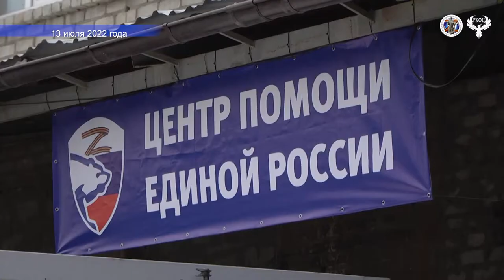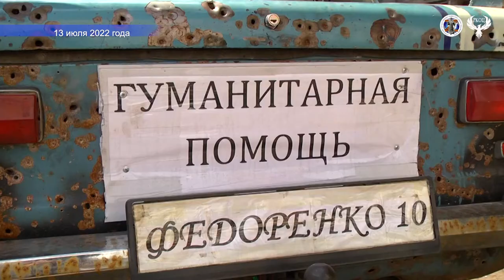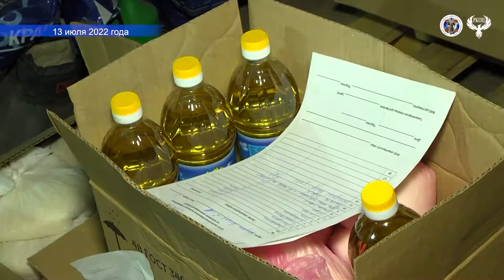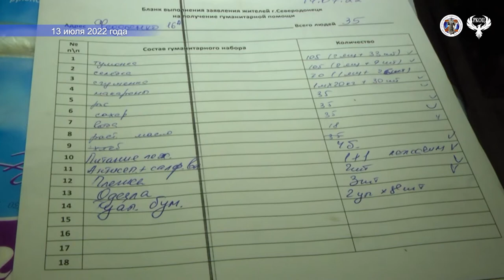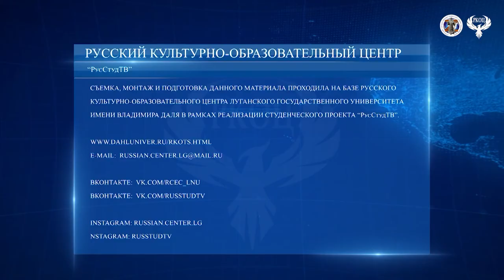13 07 2022 Открытие пункта выдачи гум помощи в Северодонецке